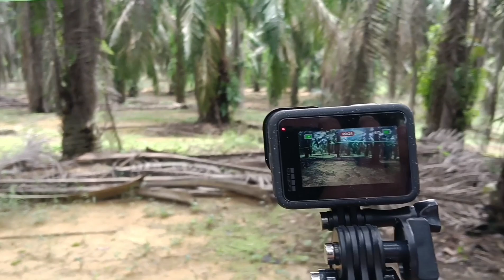रमाइलो जङ्ल यात्राअनि भोज। बबाल मज्जा भयो। Fun Travel Jungle And Picnic.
meat buff
Meat pork
Barbecue pork
Buff meat corry grabySup
Fire camping
Came base
Friends
Vlog jungle vlog
Happy happy
Vlog video

Hello everyone this is my jungle travel vlog so very funny with friends. Please watch till the end .